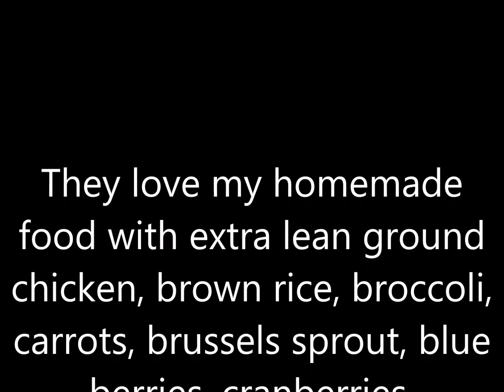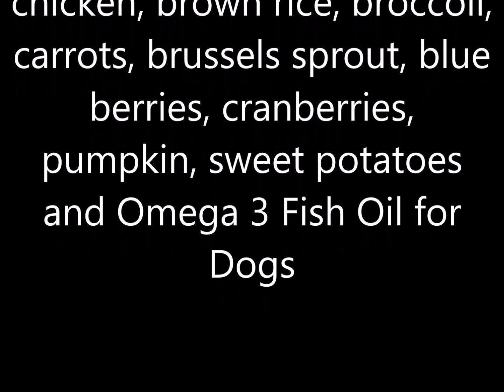20231003 dinner time